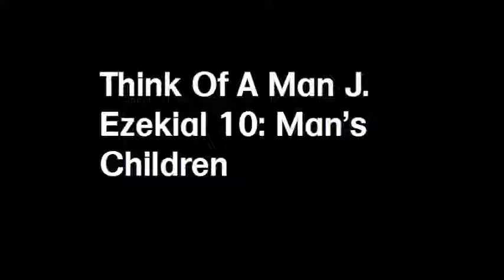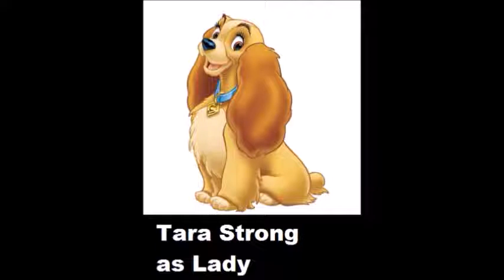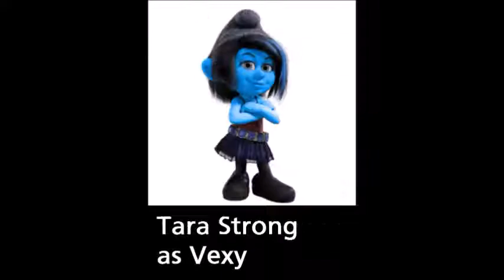Think Of A Man J Ezekial 10 Man's Children will be releasing on January 15, 2029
Production Companies: Paramount Animation, Walt Disney Pictures, Williams Street, Nickelodeon Movies.

Channels: Nickelodeon, Nick Jr, Nicktoons, TeenNick, Nick@Nite, Adult Swim & Disney Channel.

Distributed by: Walt Disney Home Entertainment, 20th Century Fox, & Paramount Pictures.

Directed & Written by: Jake Paul, Tim Hill, Dave Willis, Roman Atwood, Jason Frerichs & Jimmy Kimmel.

- Summary -
Man J. Ezekial is told by the law to give his children the best day ever or face 14 years in prison so SpongeBob Squidward Patrick and everyone watch Man J. Ezekial to give children the best day ever.

Note:
Think Of A Man J. Ezekial 10: Man's Children was supposed to happen and release on Nickelodeon, Nick Jr, Nicktoons, TeenNick, Nick@Nite, Adult Swim & Disney Channel on September 16, 2007 but when nothing happened it got delayed & moved forward to January 15, 2029.

Note:
in all 10 films of Think Of A Man J. Ezekial it will likely be similar to Space Jam (1996) by showing cartoon characters in cgi live action world with live action cgi characters.

Note:
in all 10 films of Think Of A Man J. Ezekial it will likely be similar to SpongeBob episode Breath Of A Fresh Squidward and SpongeBob episode Not Normal and SpongeBob episode Can You Spare a Dime? and SpongeBob episode Funny Pants by having Squidward nicer and caring about everyone and caring about SpongeBob in all 10 films of Think Of A Man J. Ezekial.